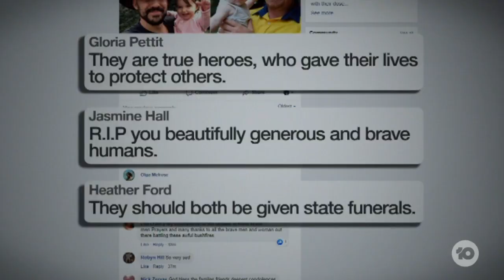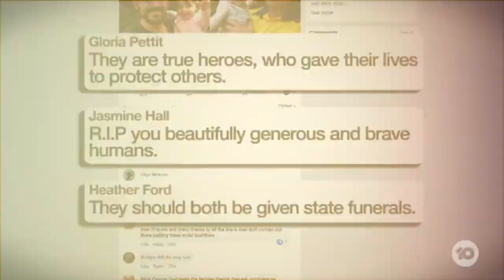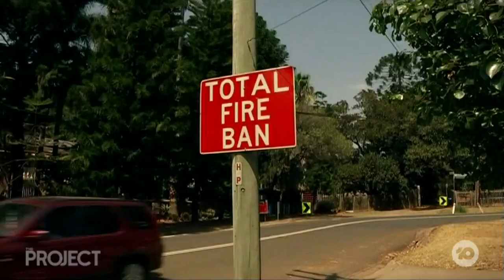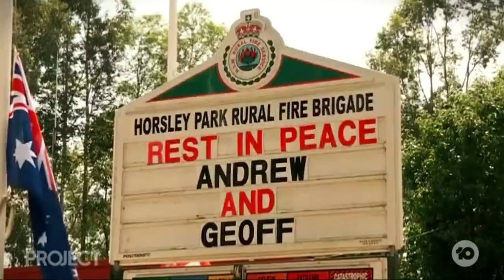Helping Firefighters | The Project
Thousands of Australian volunteer firefighters have been risking their lives for months on end, and overnight two of them have made the ultimate sacrifice.